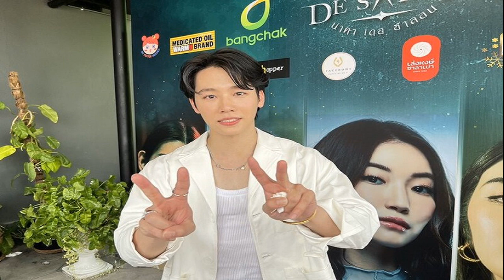วอร์ ให้ของขวัญพิเศษวันเกิดคู่จิ้น หยิ่น ถูกใจชัวร์ ลุ้นขึ้นคอนเสิร์ตอีกฝ่าย แต่ฐานะไหน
วอร์ ให้ของขวัญพิเศษวันเกิดคู่จิ้น / เพิ่งผ่านวันเกิดคู่จิ้น ‘หยิ่น อานันท์
‘ ไปเมื่อวันที่ 1 ต.ค. ที่ผ่านมา งานนี้หนุ่ม ‘วอร์ วนรัตน์ รัศมีรัตน์’ ได้ให้ของขวัญสุดพิเศษกับอีกฝ่ายไปแล้ว บอกเขาถูกใจแน่นอน โดยวันนี้ (20ต.ค.66) หนุ่มวอร์ ที่มาร่วมพิธีบวงสรวงซีรีส์ เรื่อง Naka De Salon ณ ร้าน High Octane Cafe ปากเกร็ด นนทบุรี ได้เปิดใจ ถึงของขวัญวันเกิดชิ้นพิเศษที่ให้ หยิ่น เสริมความไฮโซเบอร์ใหญ่ของลูกชายอย่าง น้องซูลู พร้อมกันนี้ยังเผยถึง คอนเสิร์ตของอีกฝ่าย ที่ตนจะไปร่วมงานด้วย แต่ขออุบความลับไว้ก่อนว่าไปในฐานะไหน
วอร์ ให้ของขวัญพิเศษวันเกิดคู่จิ้น
วันเกิด หยิ่น ที่ผ่านมา? “เราก็ไปก่อนวันเกิดแล้ว ไปทำบุญที่วัดที่อยุธยา แล้ววันนั้นก็ถ่ายรายการกันด้วย วันเกิดเขาจริงๆ เราก็ทำงาน เราก็ทำกิจกรรมด้วยกันบ่อยนะ ไม่ใช่เฉพาะวันเกิดหรือวันสำคัญ ก็ทำเรื่อยๆ เวลาว่างเราก็จะไปเที่ยวบ้างที่ใกล้ๆ กินข้าวกันบ้าง เตะบอลกันบ้าง”

ครั้งนี้พิเศษกว่าเดิมไหม? “มันก็เหมือนคล้ายๆ ทุกครั้ง เราก็จะไปที่ใกล้ๆ เพราะว่าเราไม่ได้มีวันหยุดยาวๆ ถ้ามีวันหยุดยาวเราก็จะแพลนกันไปเที่ยว
มีของขวัญอะไรให้เขาไหม? “มี ให้ไปแล้ว ให้ทายดีกว่า(ยิ้ม) ไม่มีใครรู้ว่าผมให้อะไร เป็นของที่มีสาย
มันมีความหมายยังไงกับของขวัญชิ้นนี้ที่เราให้เขา? “มันมีเพราะว่า คือมันเกี่ยวกับคาแร็กเตอร์เรียกว่าโดยรอบดีกว่า ผมซื้อให้เผื่อเขาเอาไปใช้เพื่อเสริมความไฮโซ ความเบอร์ใหญ่ ใบ้ให้ว่าเขาใช้เองไม่ได้ แต่ว่าเป็นบุคคลท่านหนึ่งที่ทำตัวเชิดมาก
เขาเห็นของขวัญแล้วว่ายังไงบ้าง? “เขาก็ถ่ายลงนะ เฉลยแล้วกันเป็นของคุณซูลู(น้องหมา)ลูกชายเขาครับ เห็นว่าเขาเป็นคนนิ่งๆ เชิดๆ ไง เราก็เลยซื้อเพื่อให้สมฐานะเขาเวลาจูง

เรียกว่าเราก็รู้ใจกันถ้าให้สิ่งนี้ไปเขาต้องถูกใจ? “ผมไม่รู้ ซูลูอาจจะไม่รู้เรื่องเลยก็ได้ แต่กับหยิ่น ผมว่าเขาชอบนะ”

นอกจากนี้ยังมีอะไรทำร่วมกันอีกมั้ยสำหรับเราสองคน? “ก็มีงานแหละครับ เดี๋ยวจะมีเร็วๆ นี้ งานคอนเสิร์ตของเขา ฝากไว้ด้วยนะครับ ผมไปดูอยู่แล้ว (ไปเป็นเกสต์?) งานผมมันเหนื่อยแล้ว ผมปฏิญาณกับตัวเองแล้วว่าผมไม่ร้องเพลงอีกเลยปีหนึ่ง เพราะว่าเสียงไม่ไหว (จะไปขึ้นโชว์บนเวทีด้วยมั้ย?) จะให้หลุดเหรอ ไม่มีๆ ถามว่าจะมีเซอร์ไพรส์มั้ย อย่าคาดหวังเลย ผมว่าอาจจะไม่มี หรืออาจจะมีก็ได้ แต่ไปแน่นอนครับ ผมก็ยังไม่เห็นเขาซ้อม มันเป็นความลับ

ที่บอกว่าไม่ร้องเพลงแล้ว เจ็บคอมีปัญหาเรื่องเสียง? “ผมอาจจะหลอกอยู่ก็ได้ใครจะไปรู้ ไม่เป็นไร โอเคดีครับ ไปรอลุ้นกันดีกว่า รอรับชม
สุขภาพของเราเสียงยังโอเคใช่ไหม? “เสียงโอเค ผมโอเค แต่ว่าแค่ห่างหายจากการร้องเพลงหนักๆ ไป เพราะว่าตอนซ้อมผมซ้อมเยอะมาก แล้วพอจบอ่ะ ผมเลิกเลย ผมไม่ซ้อมอะไรต่อ ตอนนี้พักก่อน